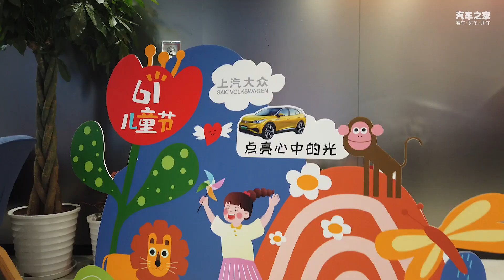一起点亮童心 上汽大众欢乐儿童节北京站嗨皮启动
6月4日上汽大众在大兴龙湖天街ID.Store 组织ID.生活D玩家，点亮童心-上汽大众欢乐儿童节活动，与车主一起分享生活乐趣体验活动。